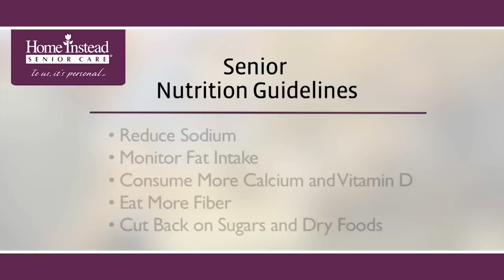#12.2 Why Proper Nutrition is Important for Seniors: Nutrition for Seniors (2 of 6)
It seems like every time you turn on the TV, read a newspaper or click on a website, there is some new study giving us a whole new set of rules to eat by. Even for middle-age adults, knowing what and when you can eat can be confusing.

As our parents age, there are a number of possible changes that take place that can making eating less enjoyable, reduce their appetites and even make the act of cooking a meal feel more like a task than a "feel good" situation.